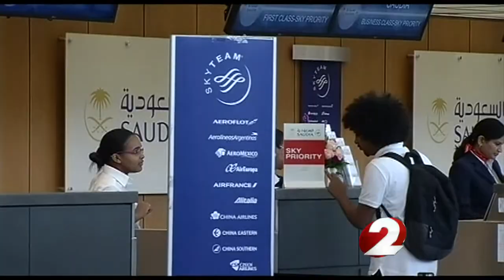Global Alert not to be an issue with local travelers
A professor and terrorism expert at the University of Dayton believes domestic travelers should not be too affected by a global travel advisory put out by the U.S. officials.